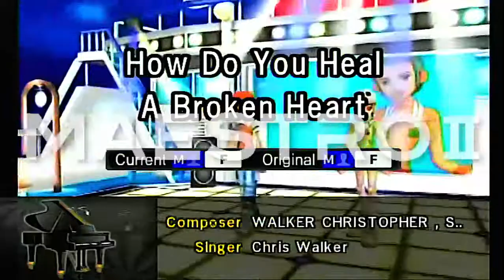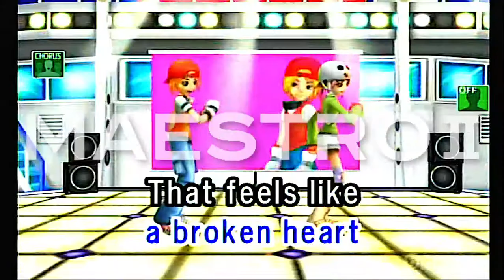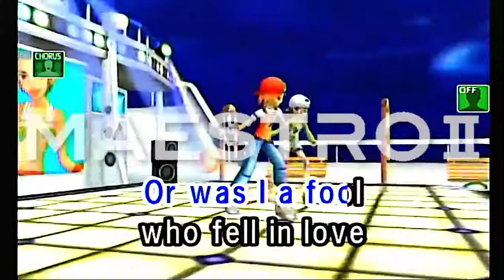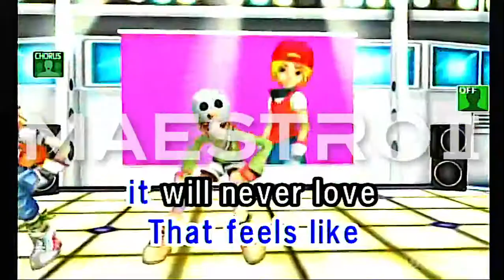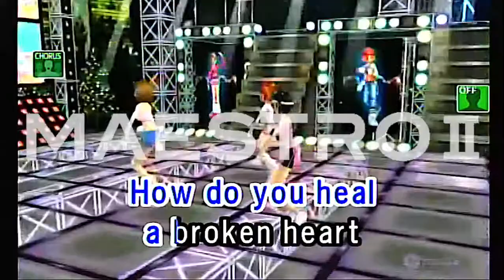How Do You Heal A Broken Heart By Chris Walker Karaoke TJ Media Maestro 2